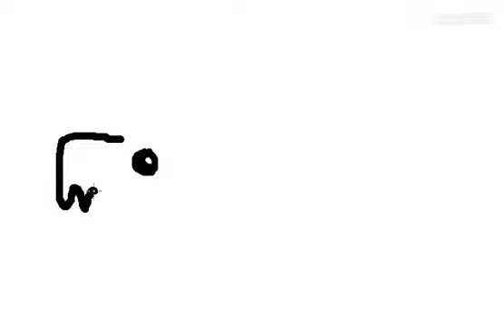Como dibujar un perro peludo